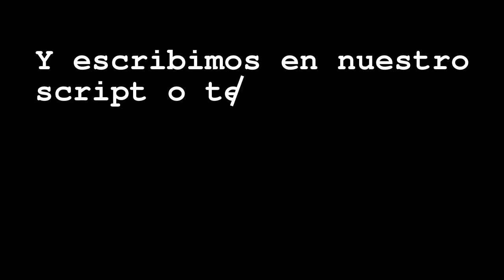Tutorial ImageMagick Claroscuro a lapicero